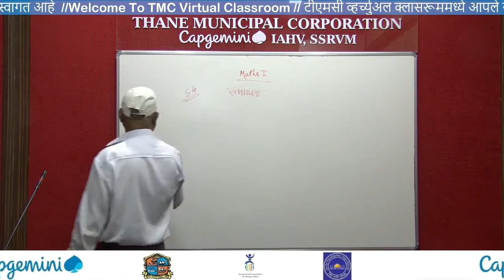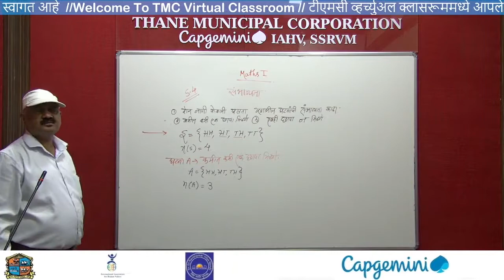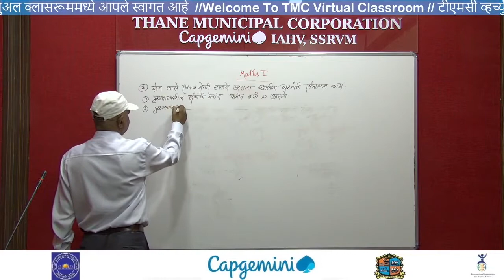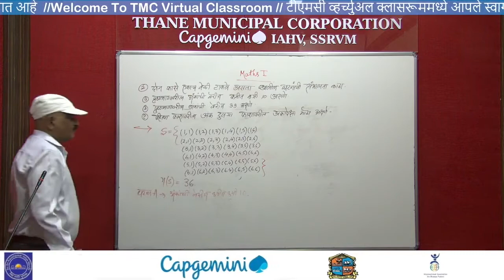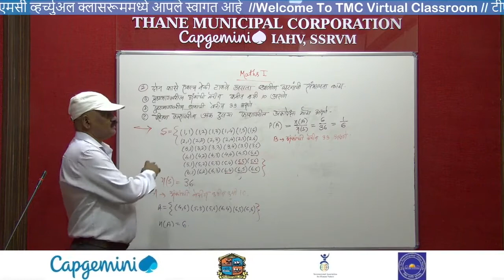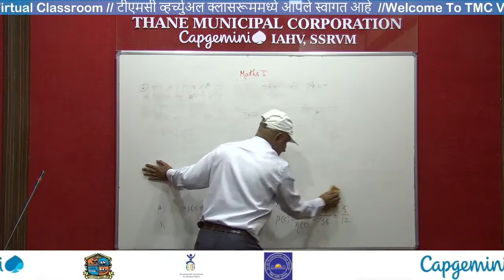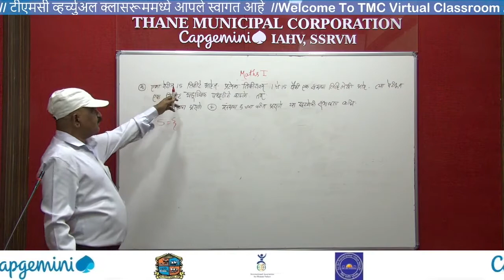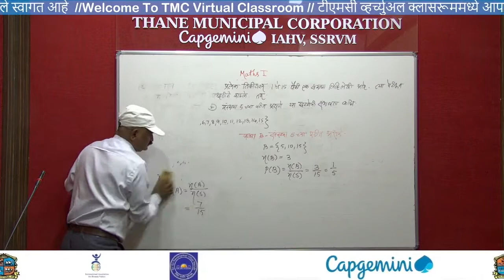Std 10th Maths 1 _ Chapter 5 ex 5.4 संभाव्यता (Marathi Medium) Hari Sir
नमस्कार मित्रांनो !

धन्यवाद